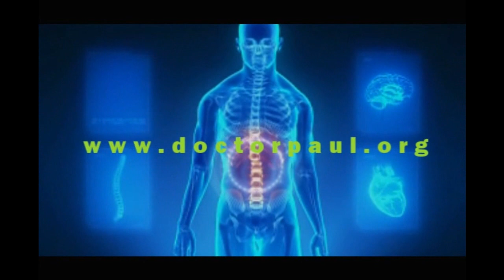Huntington's Disease: Most Important Points